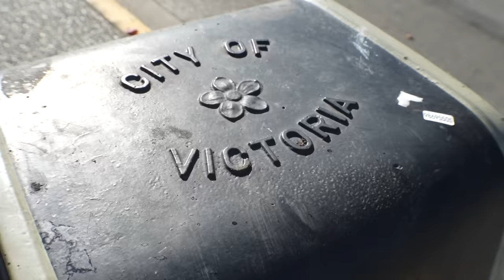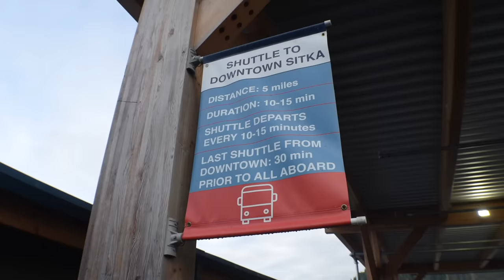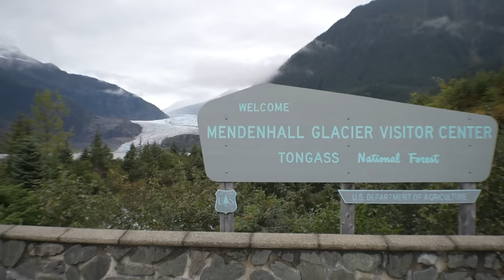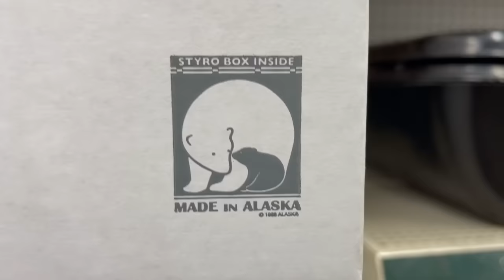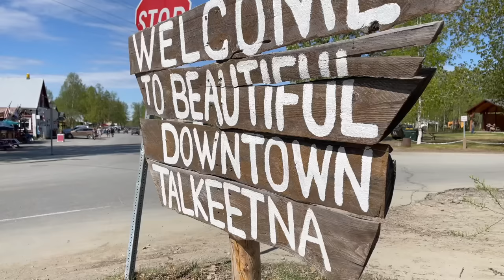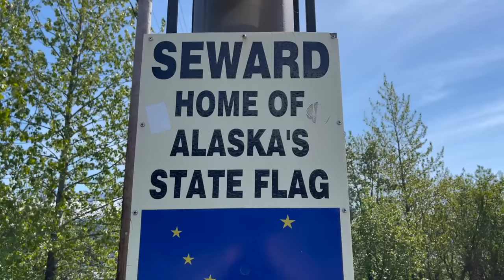What we wish we knew before an Alaskan Cruise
Let's talk Alaska and a bunch of tips, tricks and things to know before you take an Alaskan cruise. Hope you learn a lot and let us know if there is anything we missed.

About us:
We are the Lindsay’s, Emma, Jack and Poppy. (and sometimes our dog Mezi) We love travel and our goal is to take our experiences to help you plan your next trip. Whether it is a big once in a lifetime trip or a fun weekend getaway… we want to help!
Hope you enjoy how little experiences can help you live life to the fullest. Come along with us and get out and live a little!